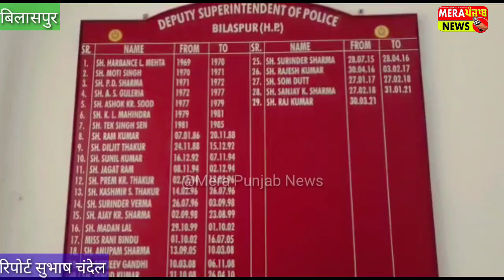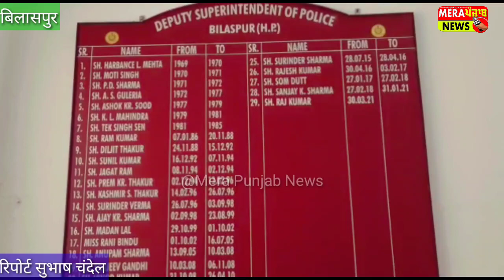1 किलो 20 ग्राम चरस सहित दो युवक गिरफ्तार